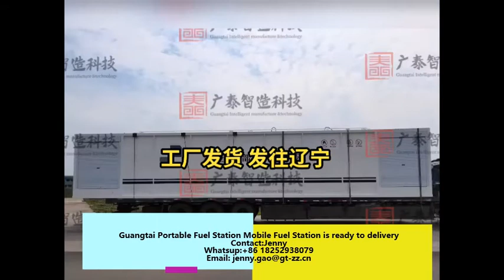Guangtai Portable Fuel Station Manufacturer - ready to delivery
Contact:Miss jenny
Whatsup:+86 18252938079